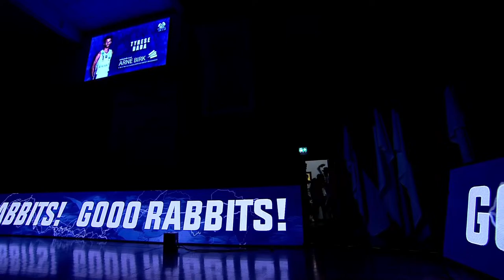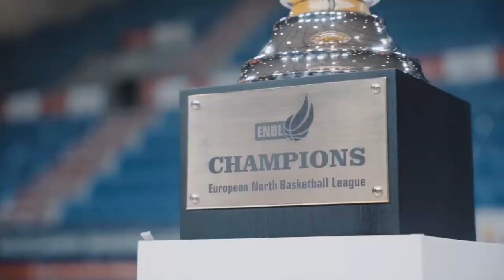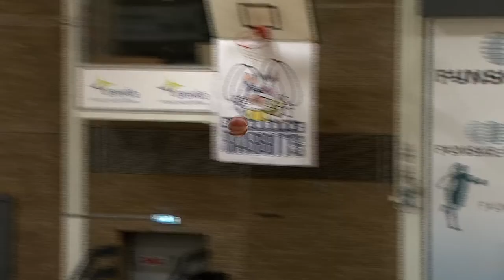Svendborg Rabbits v BC Spartak Pleven | Jan 17th 19:00 | ENBLeague 2023/24